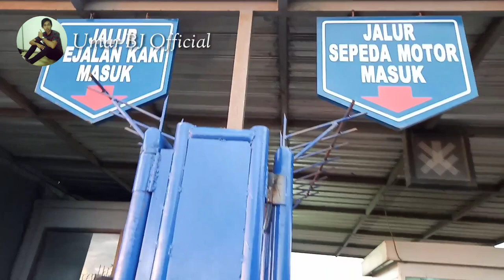Jalan2 ke pelabuhan bandar Madani kota Pare-Pare Sul-sel melihat kapal Pelni KM LAMBELU || Vlog Umar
Jalan-jalan ke pelabuhan bandar Madani kota Pare-Pare Sul-sel melihat kapal Pelni KM LAMBELU || Vlog Umar
Video ini saya ambil waktu saya Jalan-jalan ke pelabuhan bandar Madani kota Pare-Pare Sul-sel melihat kapal Pelni KM LAMBELU yang sandar
Camera : Handphone Oppo A5s
Editor video : Aplikasi kinemaster